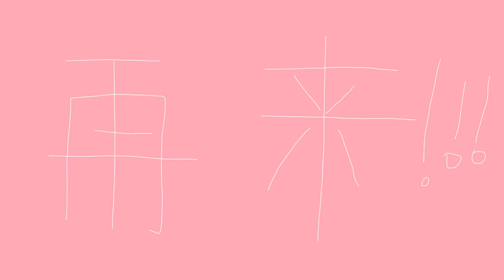VLOG #01 Cooking Tiramisu 做饭提拉米苏 | Lian Huaiwei 连淮伟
'Beautiful and high-end ' dessert made by chefs before entering the factory is here~
When talking about the kitchen, Lian Huaiwei better in it.